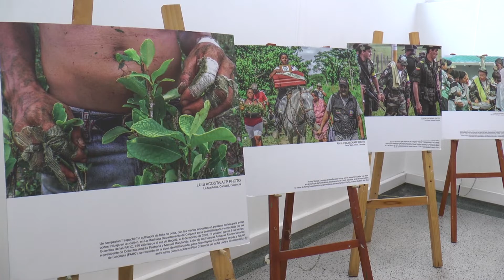UGC Armenia No 44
Periodista francesa lideró conversatorio en el marco de la exposición fotográfica del conflicto armado en Colombia